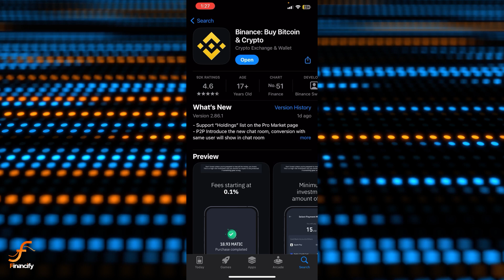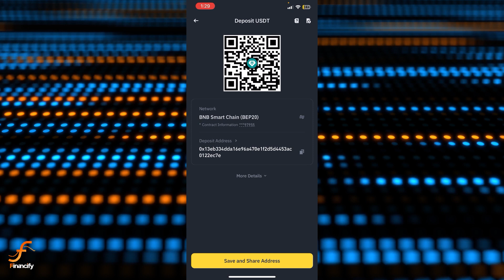How to Receive USDT on Binance From Another Wallet | Binance Tutorial 2024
Need USDT in your Binance account? This video guides you through the EASY process of receiving USDT from ANY wallet in 2024.  Avoid costly mistakes! Learn how to find your deposit address and ensure a smooth transfer. Perfect for beginners! Watch now & get your USDT on Binance FAST!